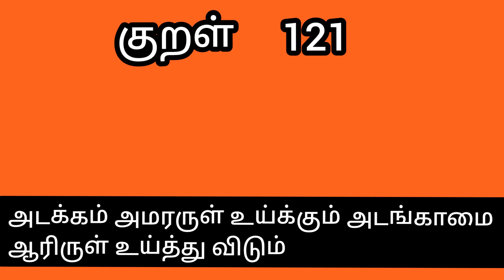முளைகட்டிய கம்பு🌱 லட்டு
Hai friends greetings to you all

The ingredients are following
1.pearl millet 1 tumbler
2.jaggery 1 bowl
3.roasted gram flour 1 bowl
4.ghee or sesame oil